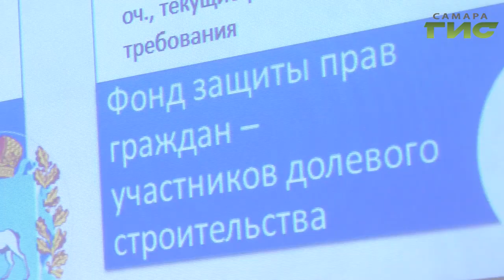В Самаре прошла встреча представителей министроя и прокуратуры с обманутыми дольщиками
Доделают, разрушат или выплатят деньги.  В Самаре прошла встреча представителей Мин.Строя и Прокуратуры - с обманутыми дольщиками. В формате диалога - выясняли особенности работы нового Самарского Регионального Фонда Защиты Прав Граждан - участников долевого строительства. На какие меры гос поддержки может рассчитывать пострадавшая сторона  и сколько проблемных объектов сдадут в этом году?... знает Елена Малютина.